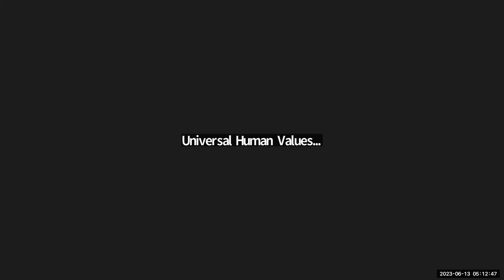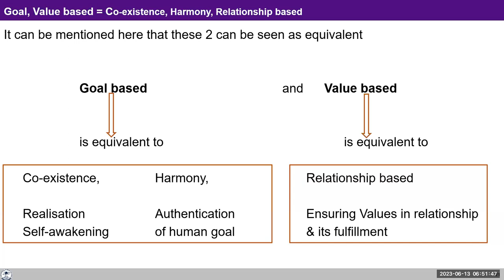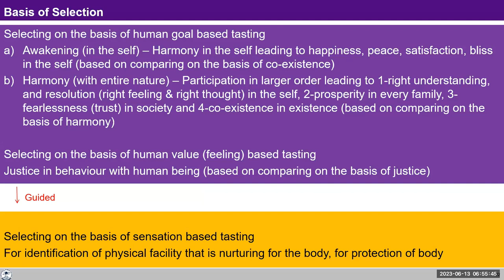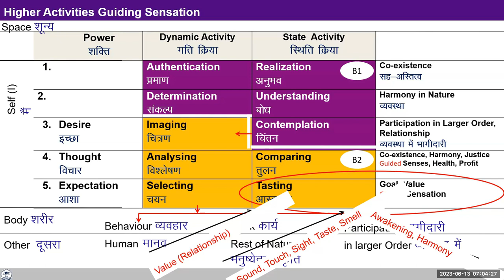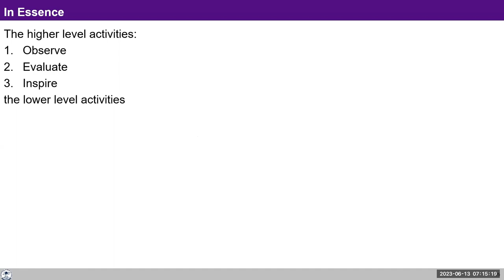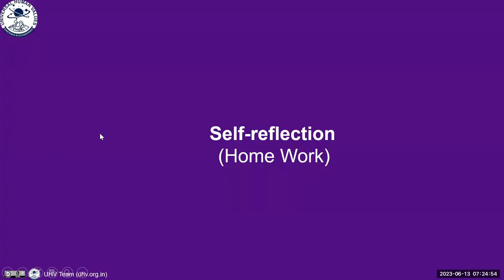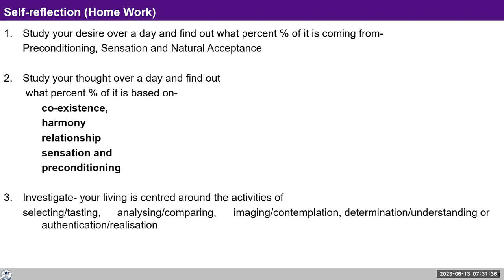D76 UHV III Batch 7 Module 3 Lecture 14 Activities of Self 2023 06 13 Hindi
D76 UHV III Module 3 Lecture 14 Activities of Self 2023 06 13 Hindi

Topic: Lecture 14: Higher Activities guiding Activities & Lecture 15: Possible Sources of Happiness

Chapters
00:00 Recap
06:32 शेयरिंग
08:22 चार प्रकार का शरीर क्या है?
29:06 कल्पना शीलता में किस तरह से परिमार्जन होता है?
31:01 शेयरिंग और रुचि मूलक पर प्रश्न
41:00 जब मैं सोती हूं तो एक प्रकाश मेरे अंदर जाने का प्रयास कर रहा है __वह क्या है?
46:06 शरीर पर खतरा होने पर " मैं" में टेंशन क्यों होता है?
49:56 homework अपनी इच्छाओं को ऑब्जर्व करें की Kanha से आती हे?
51:49 मूल्य मूलक क्या है?
52:30 असाइनमेंट।

For Self-reflection:

- Am I working to awaken to my higher activities?

 - Am I working for participation in the larger order?

 - Am I able to bring this information/thoughts in my living?

-In addition,  observe while selecting any physical facility: Whether you paid attention to the fulfillment of human goal, fulfillment of relationship or it was merely for taste (of some Favourable Sensation or Favourable Feeling).